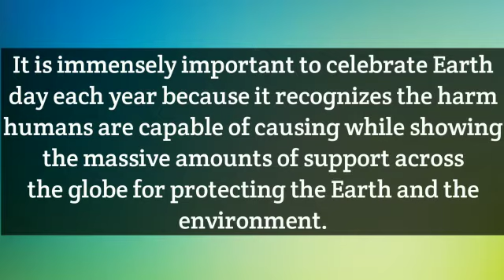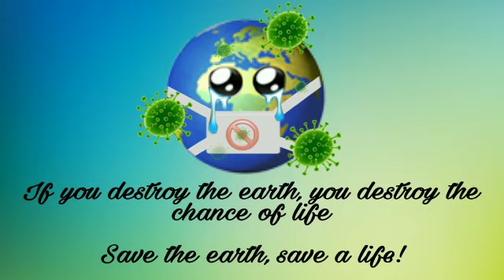|| World Earth Day || Short Note On Earth Day || 51st World Earth Day || Save Earth, Save Life ||